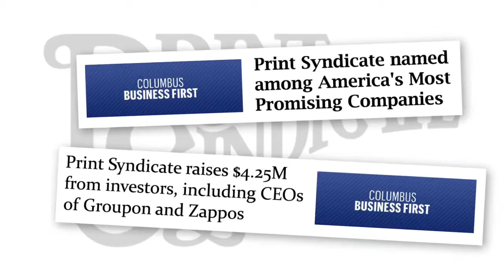Ohio Third Frontier - Growing Technology Companies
They’re making national headlines and growing jobs in Ohio. See how companies supported by Ohio Third Frontier are pushing technology forward!